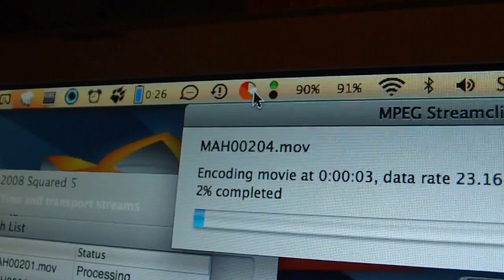Using compressed mp4 with Final Cut Pro (Day 20)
so i havent been around the internet for a while... now i have to post up a week of videos in one day... this is the first day of my vacation to LA!  i also show a little insight on how to use compressed mp4 with final cut pro.  works great with a bloggie or flip!

TailS LifE
One video a day till death do us part.
A web series on YouTube about technology, movies, music, and LifE!